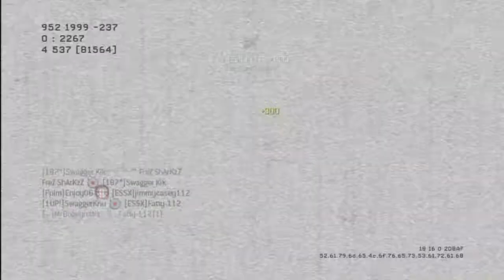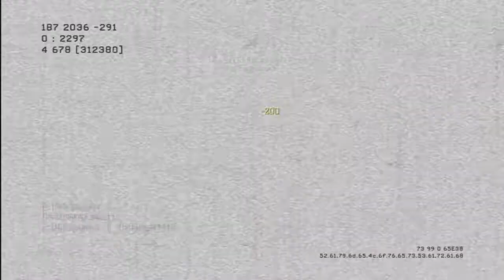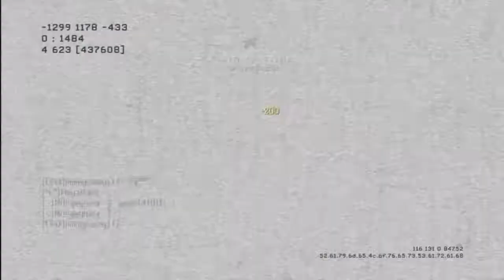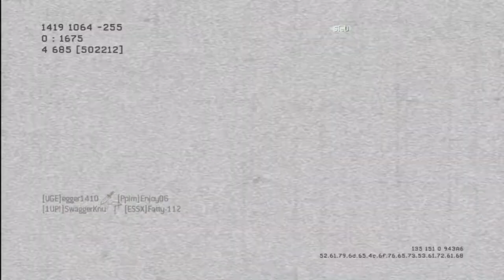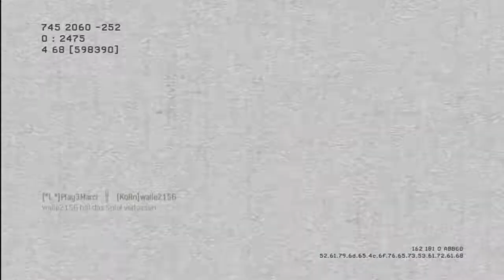Dome mit der M16A4 | Wie startet man richtig ins Prestige ?!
Da ich es nicht hingebracht hab, die ganze Zeit über das eine Thema zu reden, kommt zum Schluss noch n bischen FREESTYLE :D